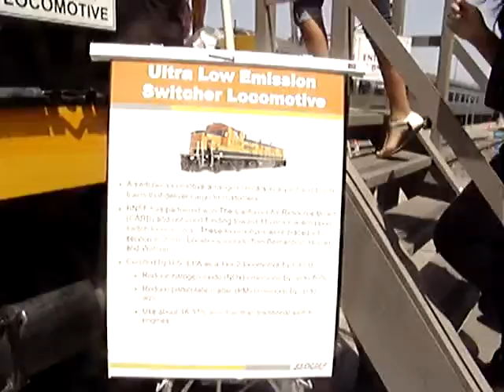Hittin' Switches-Killer Tracks... BNSF switcherLocomotive #1310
@ San Bernardino Railway Days

 130427outbacktrek